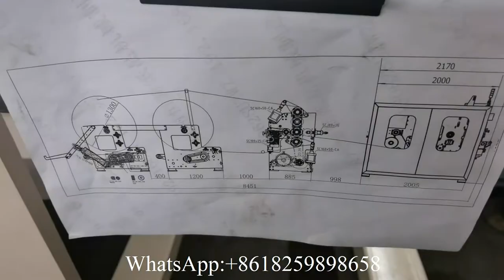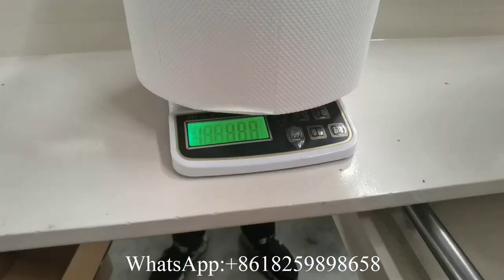Good price auto kitchen towel maxi roll tissue paper rewinding machine and manual cutting machine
XY TQ B Good price automatic kitchen towel maxi roll tissue paper rewinding machine and manual cutting machine